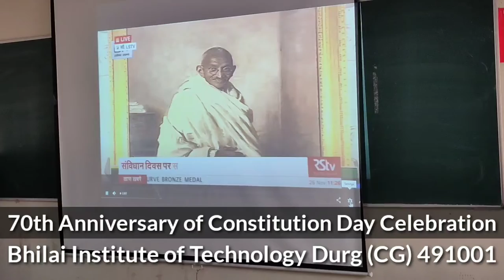70th constitution day celebration Bhilai institute of technology, Durg